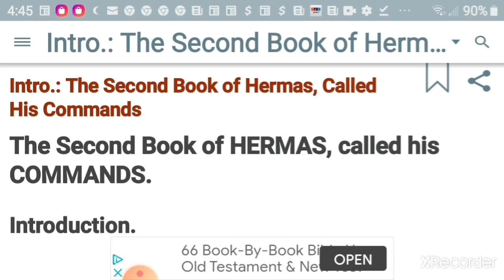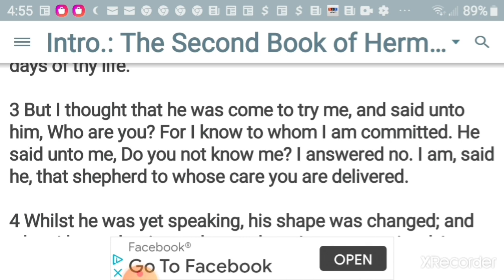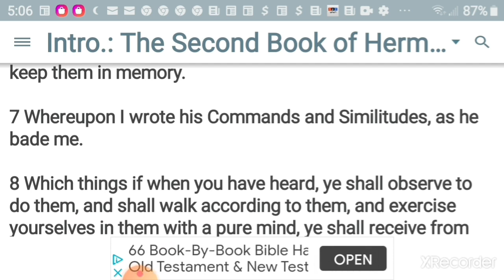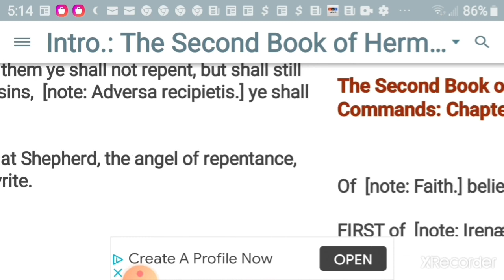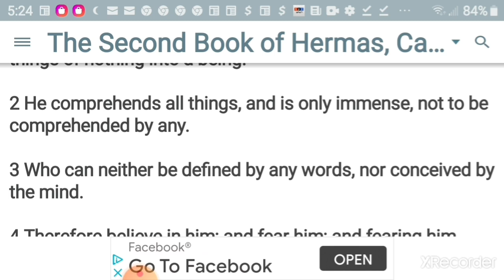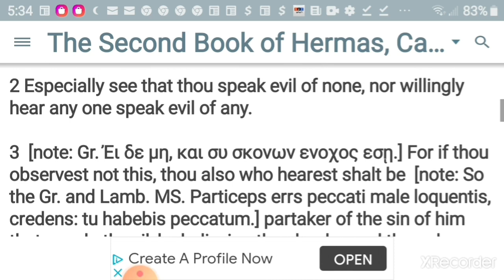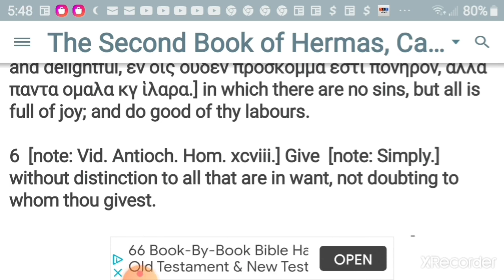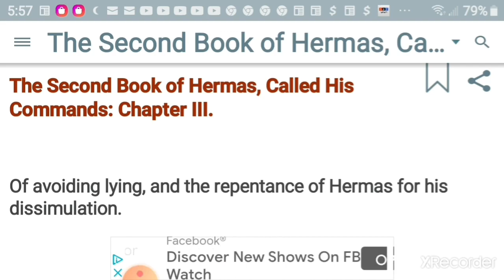Receive Yah's Promised Blessings The Shepherd of Hermas Commands Part 1 of 1440000 Third Temple